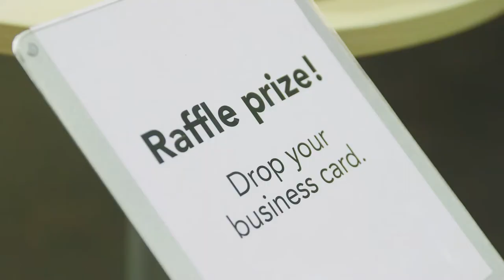Working @ Knote | Jobbio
We met the team at Knote to find out why they love working at one of the smartest tech startups around! Their responses? Freedom, creativity and making an impact. If they're speaking your language, take a look at their live roles